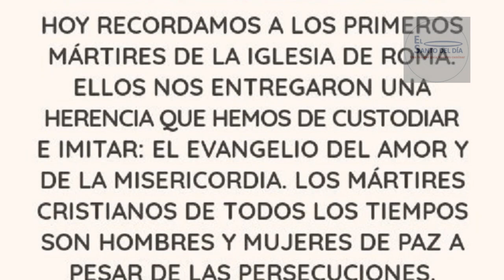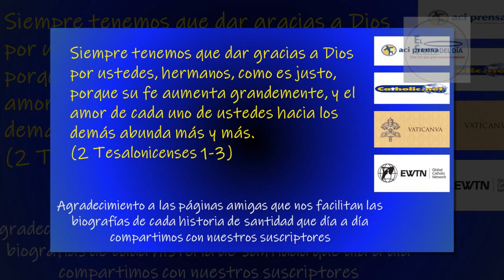JUNIO 30 / PRIMEROS SANTOS MARTIRES /EL SANTO DEL DIA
Hoy 30 de  junio conmemoramos a los primeros santos mártires de la iglesia.

A estos hombres (Pedro y Pablo), maestros de una vida santa, vino a agregarse una gran multitud de elegidos que, habiendo sufrido muchos suplicios y tormentos también por emulación, se han convertido para nosotros en un magnífico ejemplo”, señalaba en una carta a los Corintios el Papa San Clemente I.

Con el anuncio de la Buena Nueva de los Apóstoles, el número de fieles fue cada vez más en aumento. Sin embargo, el Senado romano rechazó esta nueva religión que era contraria a las tradiciones de Roma y la declaró ilícita hacia el año 35 d.C.

Más adelante, Nerón para librarse de la acusación de haber incendiado Roma, culpó a los cristianos, acusándolos de ser una religión maléfica que practicaba el canibalismo, al no entender el sentido de la Eucaristía, y difamándolos como incestuosos, por la costumbre que tenían de llamarse hermanos y darse el beso de la paz.

Fue así que se desencadenó una serie de persecuciones en la que miles de cristianos dieron su vida por proclamar y creer en el verdadero amor de Dios que Jesucristo enseñó.

El martirologio jeronimiano es el primero en conmemorar el martirio de más de 900 personas en tiempos de Nerón con fecha 29 de junio, el mismo día de San Pedro y San Pablo.

Mientras que se le atribuye a San Pío V la primera mención en el Martirologio Romano de estos protomártires con fecha 24 de junio. En la actualidad, la Iglesia los conmemora cada 30 de junio.

Hoy vemos con el corazón roto la masacre que se está perpetrando contra los cristianos del Medio Oriente y África por parte de grupos extremistas musulmanes, un martirio de sangre que nos recuerda las atrocidades de la Roma antigua.

Pero también en el resto del mundo, hemos comenzado a vivir los cristianos tiempos de persecución aunque de manera, hasta ahora, incruenta los integrantes de la iglesia están siendo atacados. Se ofenden sus sentimientos religiosos, se les silencia en los medios de comunicación social, se manipulan con mentira sus palabras, se arremete contra todo lo que los cristianos consideramos sagrado.

Ante estos tiempos adversos, tengamos delante de los ojos "la gran nube de testigos", estos hombres y mujeres del siglo I, que asistidos por la gracia del Espíritu Santo y siguiendo en todo al Crucificado confesaron la fe que profesamos con la sangre de su martirio.

Señor, Dios nuestro, que santificaste los comienzos de la Iglesia romana con la sangre abundante de los mártires, concédenos que su valentía en el combate nos infunda el espíritu de fortaleza y la santa alegría de la victoria.

Por nuestro Señor Jesucristo.

Tambien en este día recordamos a:
- San Otón de Bamberg – Obispo
- San Ladislao de Hungría – Laico
- Santa Erentrude – Abadesa
- Beato Felipe Powell – Sacerdote y Mártir